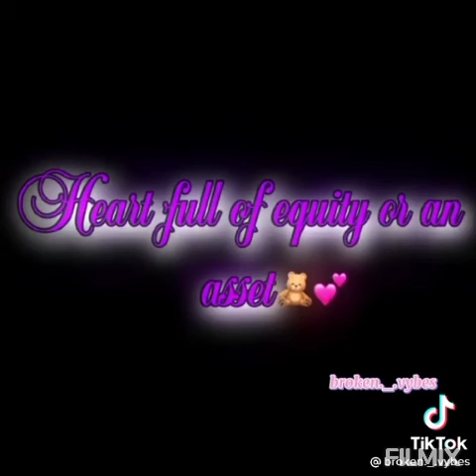Hope you do Tik Tok Dance ~17~[JNH]